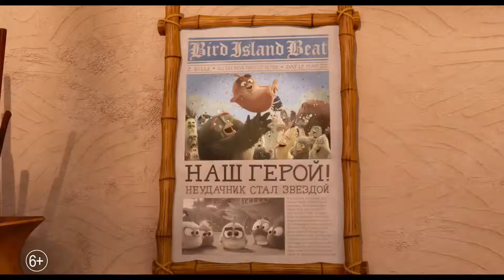Angry Birds в кино 2 — Русский трейлер #2 (2019)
• Оригинальное название: The Angry Birds Movie 2
• Страна: Финляндия, США
• Режиссер: Энтони Леондис, Джон Райс
• Продюсер: Джон Коэн, Дэниэл Чуба, Майкл Хэд
• Жанр: мультфильм, боевик, комедия, приключения, семейный
• Возраст: 6+
• Время: 99 мин. / 01:39

• В главных ролях: Питер Динклэйдж, Дав Камерон, Аквафина, Джейсон Судейкис, Стерлинг К. Браун

На этот раз противостояние между знаменитыми сердитыми птичкам и их заклятыми врагами свинками выходит на совершенно новый и неожиданный уровень.